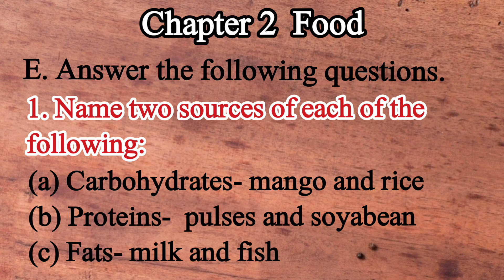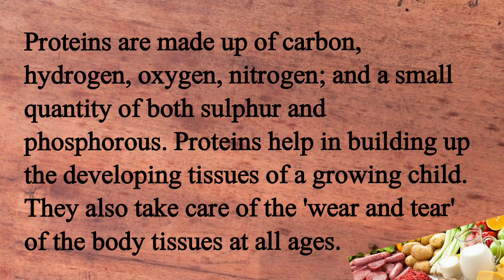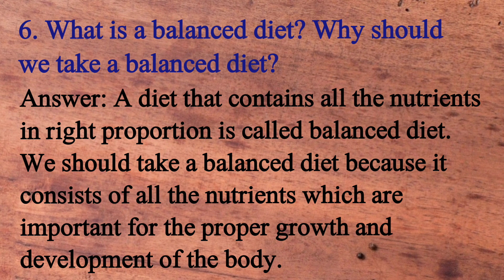DAV CLASS 6 SCIENCE CHAPTER 2 FOOD QUESTIONS ANSWERS | Solution Part 2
Chapter 2 food part 1